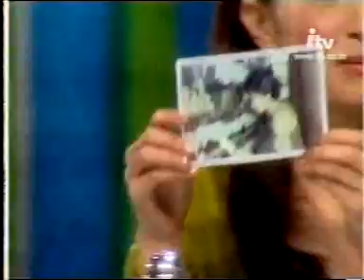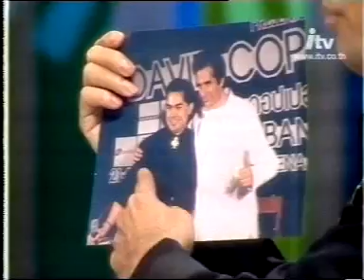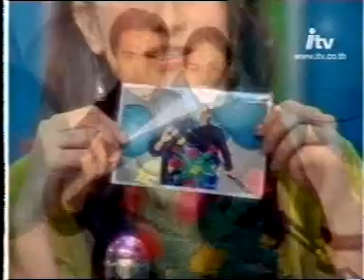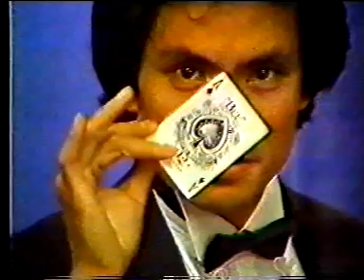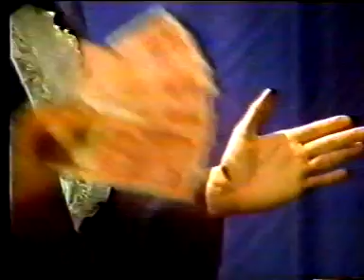Thailand magic Philip 3